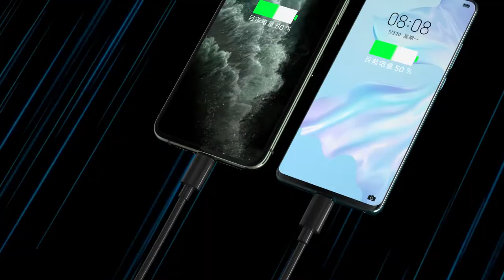Konfulon P40Q 40000mAh with 20W (version 2)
មានលក់លើ Konfulon Mobile App